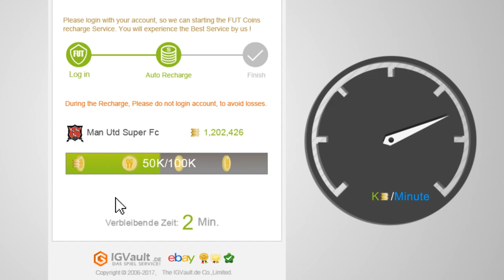FIFA 18: TISISCHUBECH F8TAL QUIT! - 1LEVEN CUP #1 || MGT